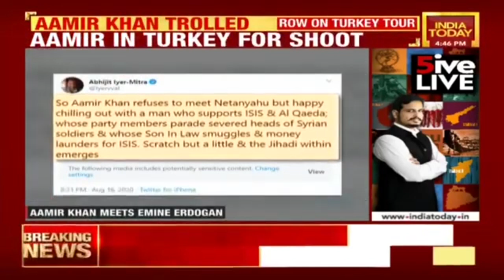Aamir Khan Trolled For Meeting Turkey's First Lady Emine Erdogan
Bollywood superstar Aamir Khan was trolled by Twitteratis after photos from his visit to Turkish First Lady Emine Erdogan in Istanbul made it to social media. It is to be noted that the actor is in Turkey to shoot for his upcoming film Laal Singh Chaddha.